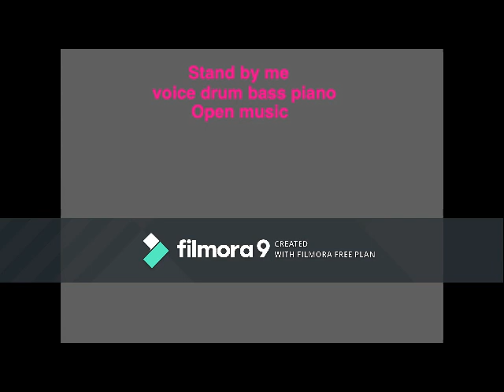stand by me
voice drum 646 bass 651 piano 702
No I won't be afraid, oh I won't be afraid,
So darling, darling stand by me, oh stand by me,
oh stand, stand by me, stand by me
1961 lyricfind
open music